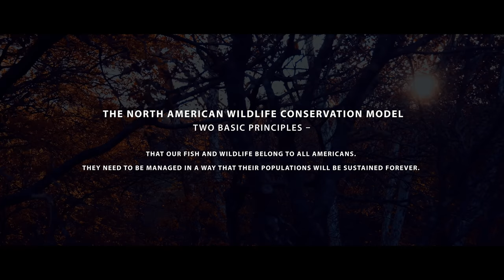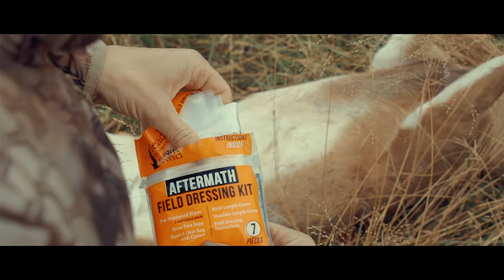Kansas Whitetail Hunt with Kristy Titus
Hunters, Whitetails & Conservation

In the latest episode of Pursue The Wild, Hunters, Whitetails and Conservation, Kristy Titus ventures to Kansas in pursuit of whitetail deer. During the episode, she takes a look back to the early 1900's, where whitetail deer populations were rapidly declining. Today, thanks to the North American Model for Wildlife Conservation, spearheaded by hunters and the support of organizations like The Rocky Mountain Elk Foundation,  whitetail deer numbers exceed 32 million nationwide. This is a true story of how hunters are the first crusaders in conservation.